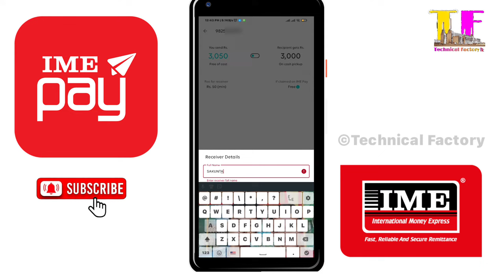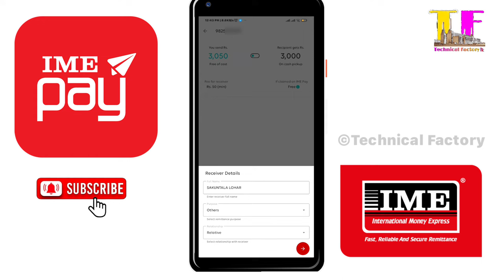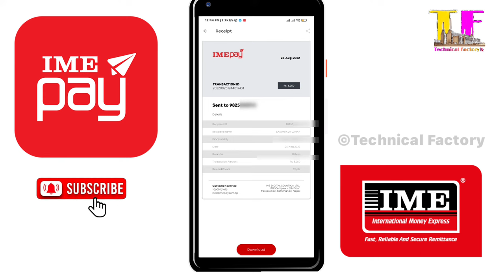how to remittance from ime pay | ime pay बाट अर्को व्यक्ती को नागरिकता/नाम मा पैसा कसरी पठाउने |2022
ime pay bata kasari paisa pathaune,how to send money from ime pay,ime pay baat nagarukta ma paisa pathaune tarika,nagirata ma paisa kasari  pathaune,nepal ma paisa kasari pathaune,india to nepal money transfer,ime pay money transfer, imepay, imepay app, ime nepal, How to remittance money